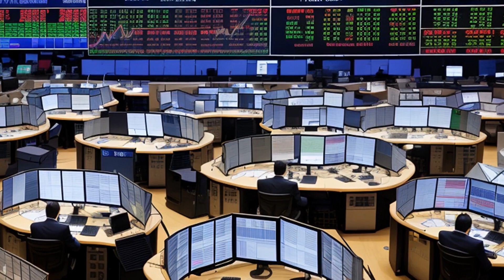People v. Cohen (2004) Overview | LSData Case Brief Video Summary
Stanley Cohen and his son Adam Cohen were accused of violating securities laws by manipulating stock prices and obstructing sell orders while owning and operating Renaissance, a stock brokerage firm. They were also accused of deceiving NASD and New York State about registration requirements and their involvement in the firm. Witnesses testified that Stanley directed these strategies and required brokers to comply, violating NASD rules. The defendants were found guilty of several counts of perjury and fraudulent securities practices, resulting in property being obtained from at least one person. They argued that the state lacked jurisdiction to prosecute them, that federal and state laws conflict, and that their sentences were too severe.

People v. Cohen (2004)
New York Supreme Court, Appellate Division
9 A.D.3d 71, 773 N.Y.S.2d 371